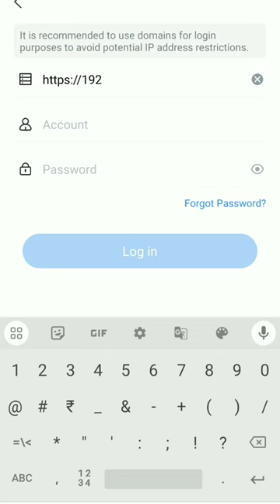Quick Login Guide: Grandstream Wave Mobile App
Learn how to log in to the Grandstream Wave Mobile App in just a few easy steps! Perfect for new users and those looking to connect their mobile to a Grandstream system with ease.

How to login Grandstream Wave Mobile APP

Grandstream Wave login
Wave Mobile App setup
Grandstream app guide
Wave App tutorial
Mobile VoIP login
Grandstream UCM Setup

Our channel is about VoIP Products configuration and Demos. We cover lots of cool stuff such as Grandstream, Yeastar, Epygi, 2N and Dinstar.